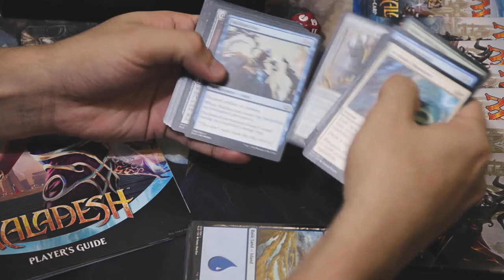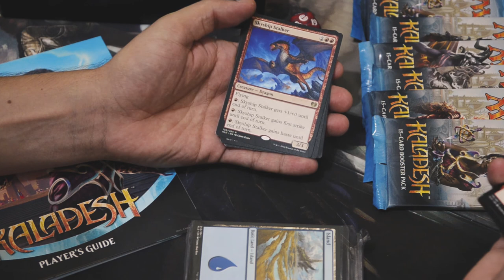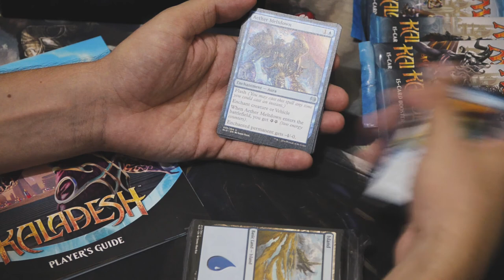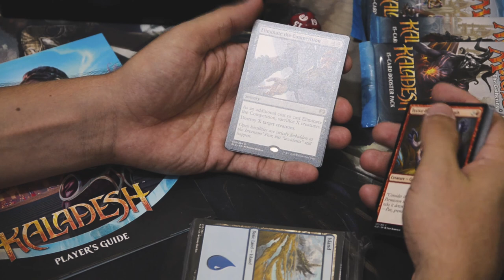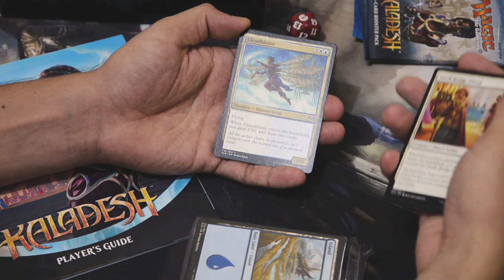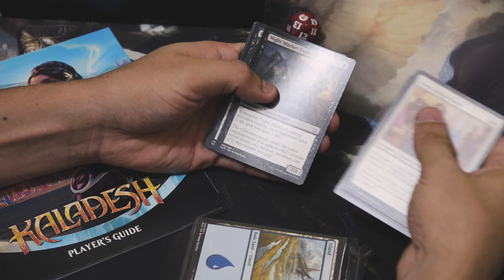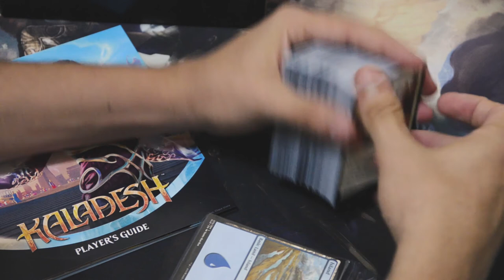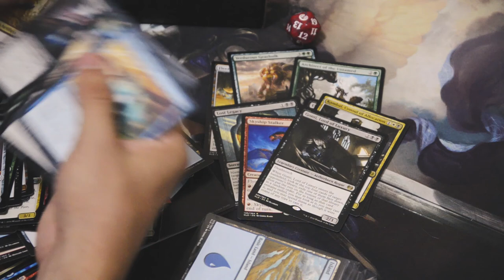Masterpieces? Unpacking Boosters Bundle Kaladesh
Abertura dos boosters do bundle de Kaladesh.
Assista ao review e unboxing do bundle, novo fat pack the Magic: The Gathering!!